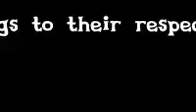[REUPLOAD] (II2) [Marshmallow] You Big Jerk! Sparta Brony Chaos Remix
Reupload From ???